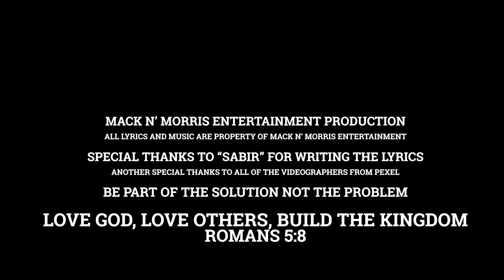Good To Me (Courtnee R. Morris)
I took some time today to record this song and make a video. With everything going on, sometimes we just have to remember who is running the show and how good he has been to all of us. Love God, Love others, Build the Kingdom. Peace.